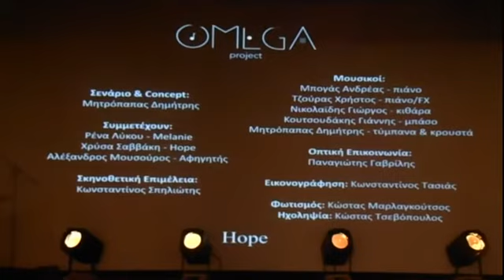Omega Project 3 (Op3)
LIVE ALBUM PRESENTATION “HOPE”  + theatrical play
με την υποστήριξη του Δήμου Άργους - Μυκηνών

Σάββατο 23 Απριλίου 2016
αίθουσα Τέχνης & Πολιτισμού ¨Μέγας Αλέξανδρος¨